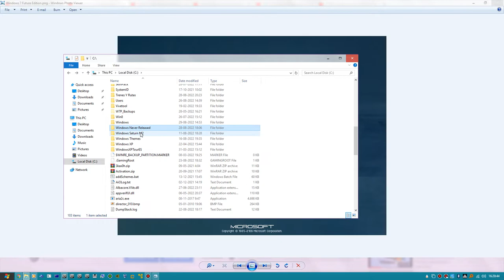Im Made Windows 7 Future Edition